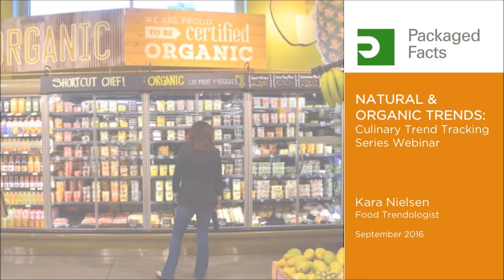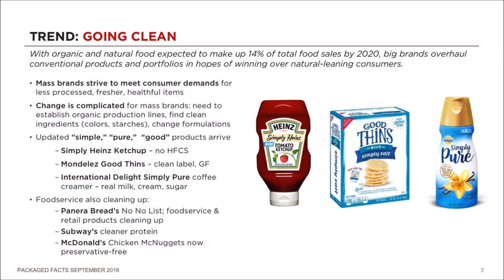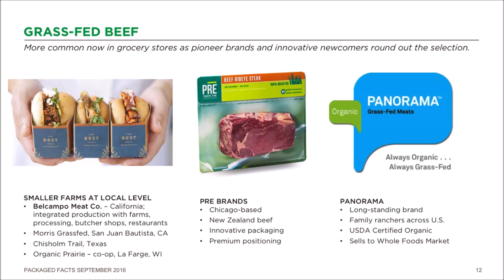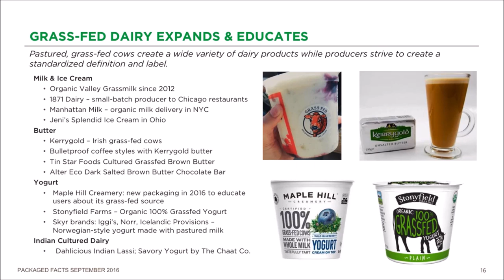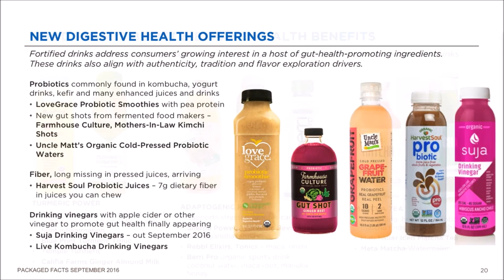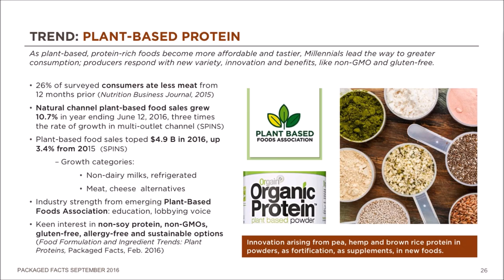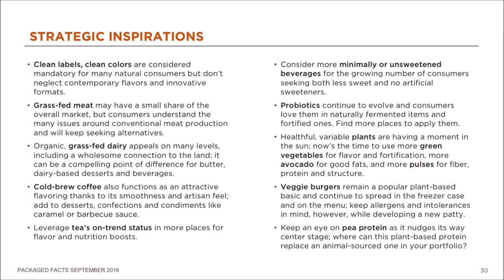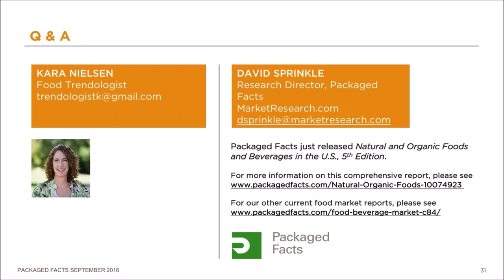Natural and Organic Food Trends Webinar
Packaged Facts’ webinar discusses grain-based food product development and innovation from various ingredient , nutrition, and consumer trend and expectation perspectives, in the context of the fast-changing competitive landscape for fresh, prepared, and packaged foods.

Kara Nielsen, an expert in the study of food and beverage trends and the consumer values that drive trend growth and adoption, presented for this live webcast, moderated by Packaged Facts research director David Sprinkle.

The product trends to be discussed are:

Going Clean
Grass-Fed
Beverages with Benefits
New Superfoods
New Plant-Based Options